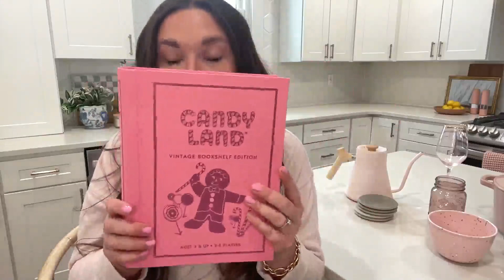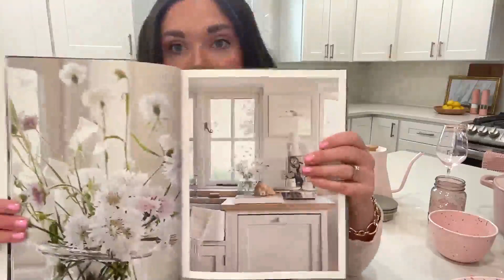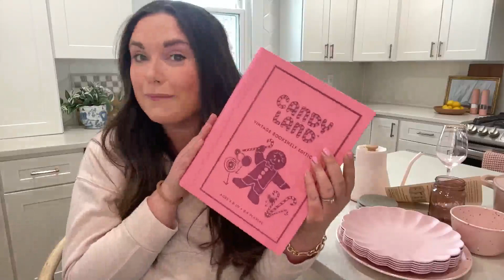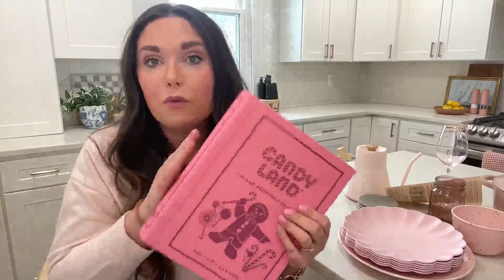AMAZON MUST BEST FAVORITE PINK THINGS 2023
Well come  ligeonsology marketplace l Product Reviews on YouTube
"Get ready to fall in love with our Pink Valentine Favorites! From sweet treats to gorgeous decor, this collection has everything you need to make this Valentine's Day unforgettable. Whether you're planning a romantic dinner for two or a fun Galentine's celebration with friends, these pink favorites are sure to add a touch of love to your day. Don't wait, start browsing now and make your Valentine's Day plans a reality! PinkValentineFavorites ValentinesDay2023"

This channel informs you about  Women's Fashions ,men's Fashions  and all Fashions  related products.
We cover lots of cool stuff such as  new Fashions and new products tips

01.The Original Degrē Coaster (Set of 6, Mauve

02.Meri Meri Large Pink Reusable Bamboo Plates (Pack of 6)

03.Lysenn Pink Glass Coffee Mug with Lid - Premium Classical Vertical Stripes Glass

04.Zak Designs Confetti Dinnerware Sets for Indoors and Outdoors

05.W&P Porter Portable Cocktail Glass with Protective Silicone Sleeve

06.10.4 Inch Fruit Bowl, Fruit Bowl For Kitchen Counter,

07.TWINE Rose Champagne Flutes, Gold Rimmed Pink

08.Self Stirring Mug, Automatic Magnetic

09.Fellow Stagg EKG Electric Gooseneck Kettle

10.Yusier Baroque Rhinestone Crystal Headbands

11.WS Game Company Candy Land Vintage Bookshelf Edition

12.Ball Jar Rose Vintage Regular Mouth Pint Canning Jars, 4 Pack

13.Rachel Ashwell: My Floral Affair: Whimsical Spaces and Beautiful Florals

14.Milo by Kana 5.5-quart Enameled Cast Iron Dutch Oven

15.DASH Pink Heart Mini Waffle Maker

links above important videos for everyone in the world to
protect your health every day

Thank you for About watching if this video, and if you have any question a about that ?  please comment bellow that video,Have a great day.

mzon live ligeonsology marketplace